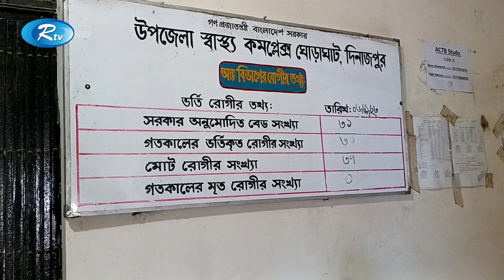ঘোড়াঘাটে কুকুরের কামড়ে ২১ জন হাসপাতালে | Panic of dogs in Ghoraghat | Rtv News